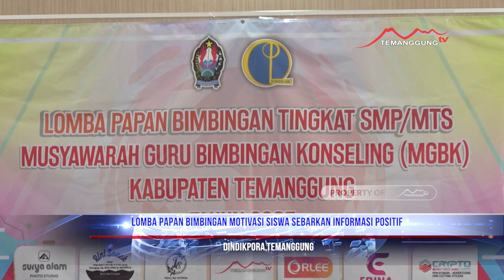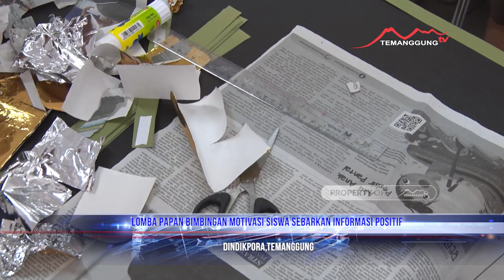LOMBA PAPAN BIMBINGAN MOTIVASI SISWA SEBARKAN INFORMASI POSITIF